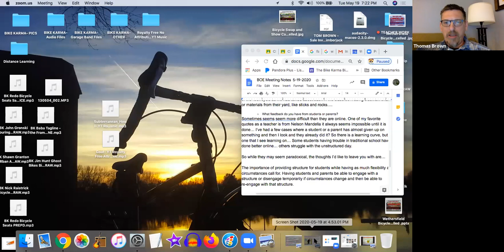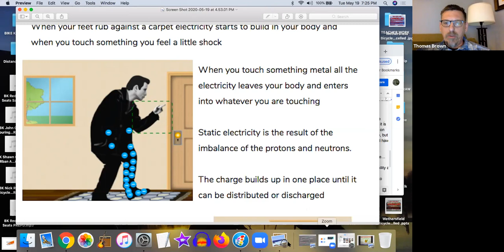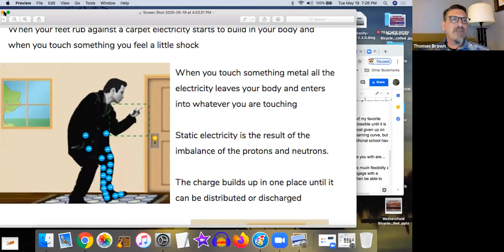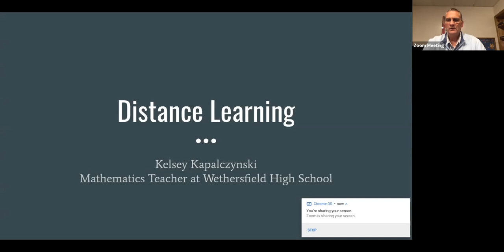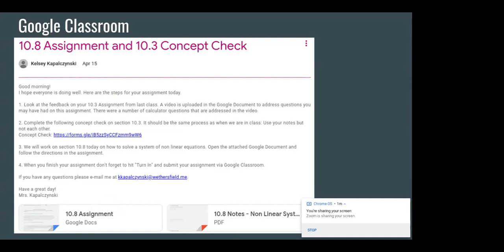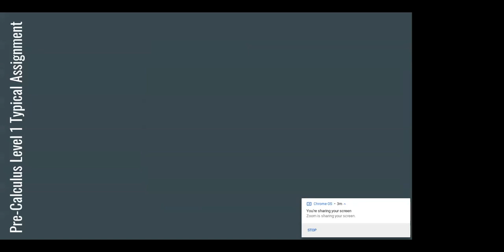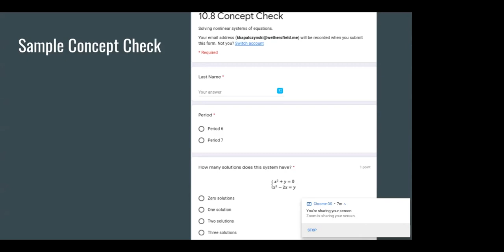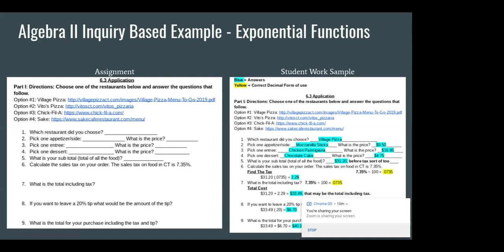May 19, 2020 BOE Student Programs & Services Committee Meeting